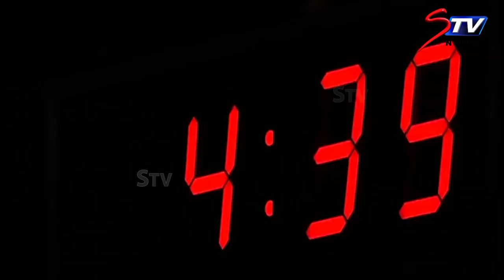Environmental Minister K. C. Karuppannan Speech at Tamil Nadu Assembly today 28/06/2018 | P Dhanapal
Environmental Minister K. C. Karuppannan Speech at Tamil Nadu Assembly today 28/06/2018 | P Dhanapal |STV